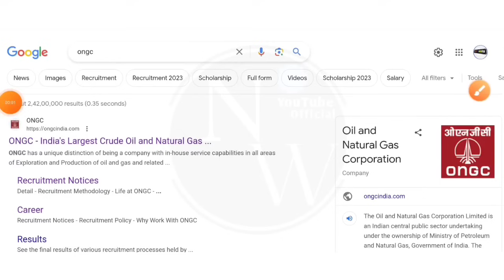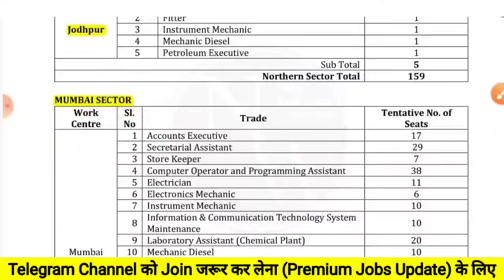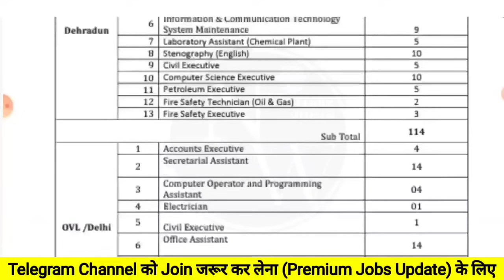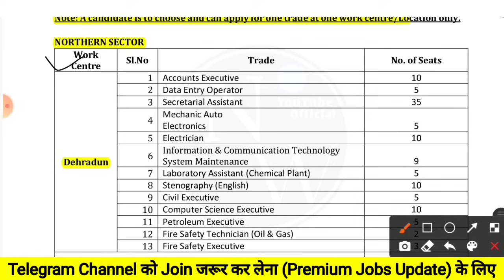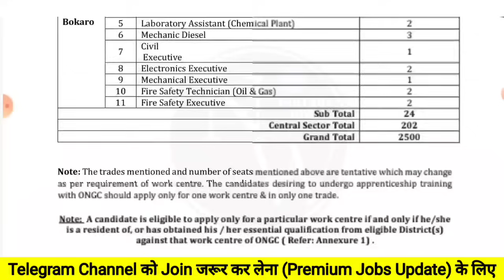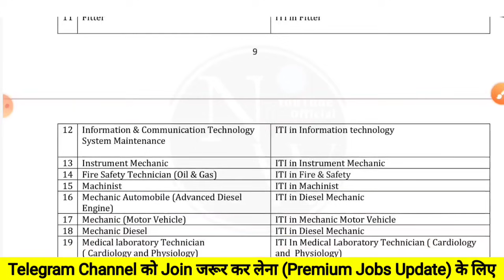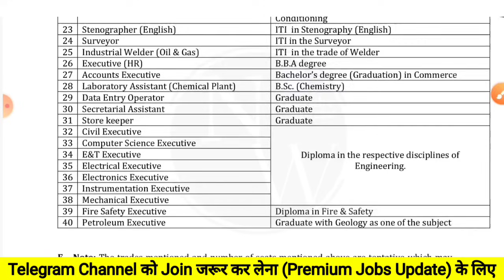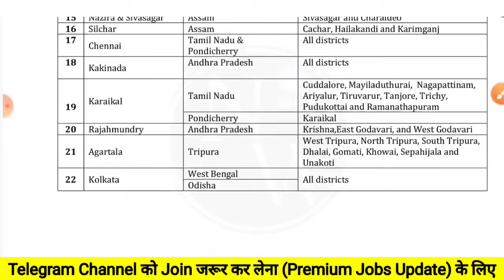ONGC New Recruitment 2023 | Freshers | 2500+ Vacancy | ITI Diploma btech Graduate | ONGC Jobs 2023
⬛️⬛️𝐅𝐎𝐋𝐋𝐎𝐖 𝐀𝐏𝐏𝐋𝐘  𝐏𝐑𝐎𝐂𝐄𝐒𝐒 𝐒𝐓𝐄𝐏𝐒 𝐁𝐘 𝐒𝐓𝐄𝐏𝐒⬛️⬛️

𝐒𝐓𝐄𝐏 2: Follow The Steps (those Explain in Video)